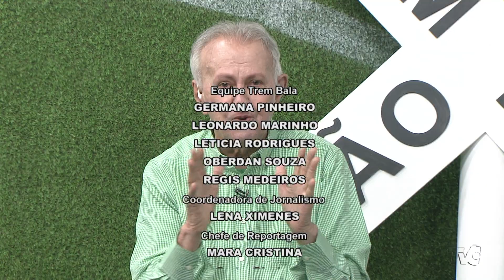TREM BALA | BLOCO 4 | 23.10